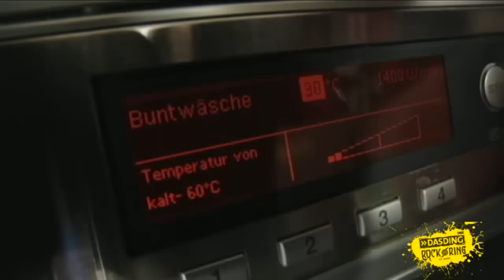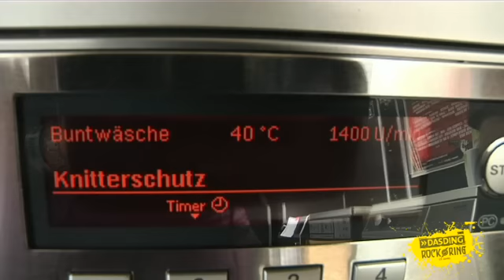Rock am Ring 2010 - Die "ROCK'N'ROLL LAUNDRY"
Wo Slash auf dem Trockner sitzt: In der "Rock'n'Roll Laundry" werden den Stars die Overalls, Bademäntel und Alltagssachen wieder blitzeblank gewaschen - wer hat schon eine Waschmaschine im Tourbus?